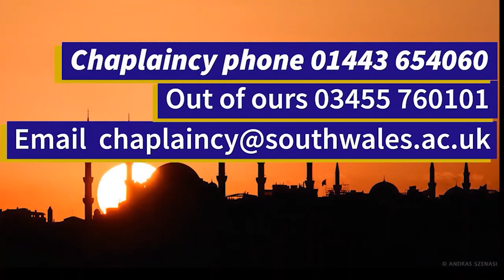Being a Muslim on Campus 2021